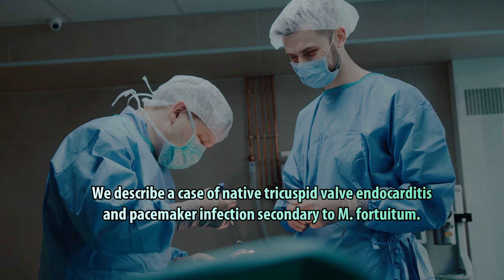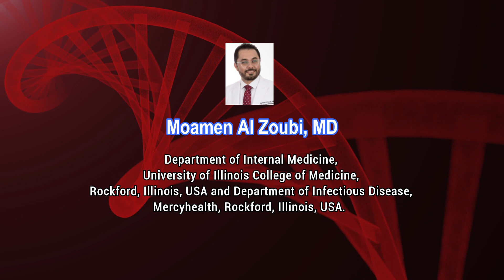Native Valve Endocarditis and Pacemaker Infection with Mycobacterium Fortuitum:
Native Valve Endocarditis and Pacemaker Infection with Mycobacterium Fortuitum: A Descriptive Approach